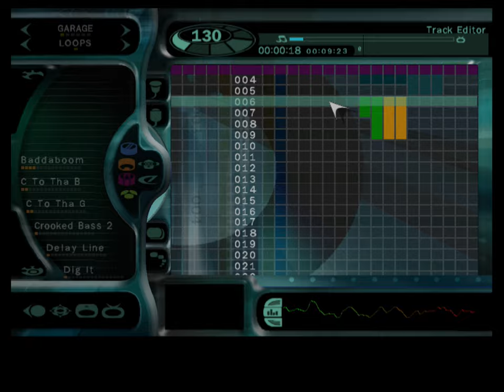PS2 Mega Compilation! Over 1200 PS2 Games in 2 Hours!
*TURN ON CAPTIONS TO SEE GAME  TITLES*

A look at many of the PS2's massive game library!

THIS IS NOT A COMPLETE LIST OF ALL GAMES IN THE PS2 LIBRARY, nor is it meant to be.

Wikipedia states that there were 4376 games released for the PS2; in this video, we look at 1233 of them, or roughly a quarter of the platform's library.

To see the game titles, turn on closed captions.  Or, for a challenge, leave the subtitles off and see how many you can name!